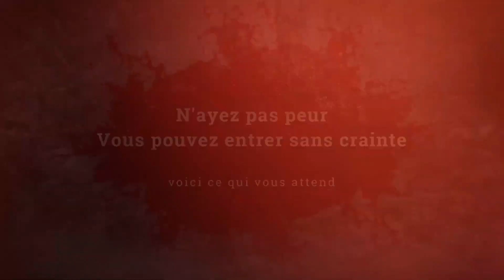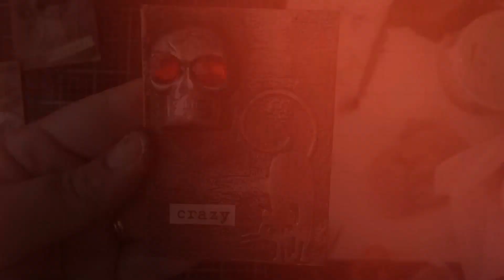ATC HALLOWEEN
❤ TU PEUX AUSSI ME RETROUVER ICI :
♡ Mail

❤ TU PEUX AUSSI ME SOUTENIR ICI :
♡  UTIP

🎬 Concernant mes vidéos, ma chaîne :
- Je filme avec mon Iphone 6S

      💋💋 Scrapbisou 💋💋